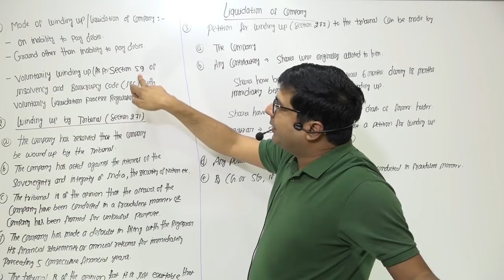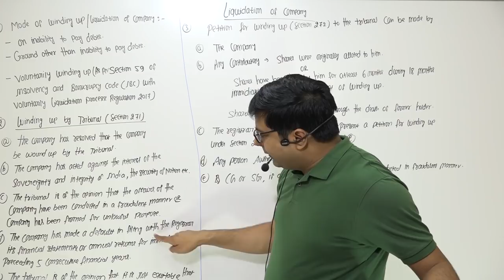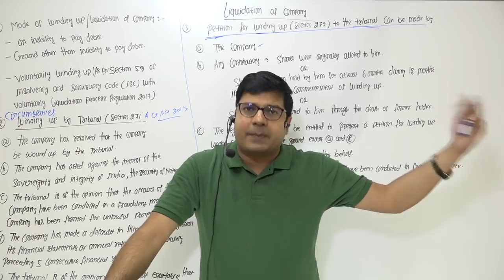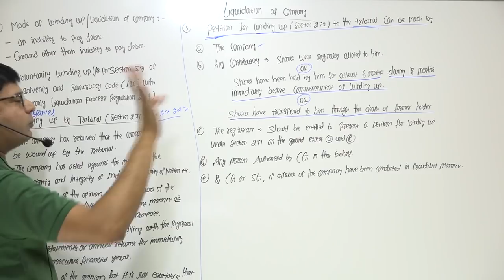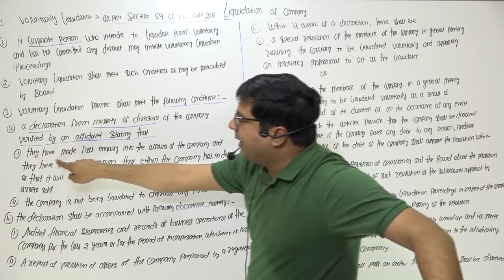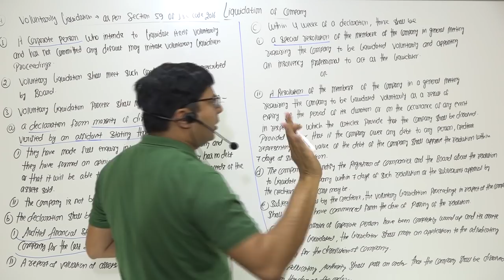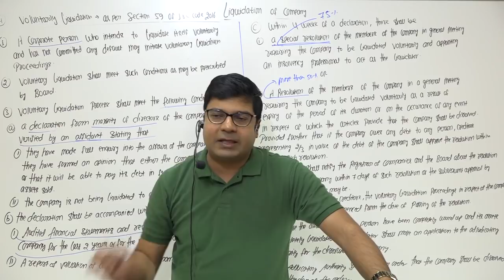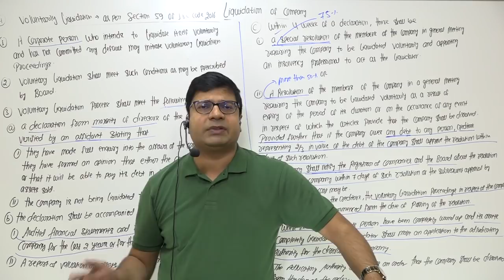Liquidation of Company | As per Companies act 2013 | Lecture-1 | by CA/CMA Santosh Kumar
What Is Liquidation?
Liquidation in finance and economics is the process of bringing a business to an end and distributing its assets to claimants. It is an event that usually occurs when a company is insolvent, meaning it cannot pay its obligations when they are due.